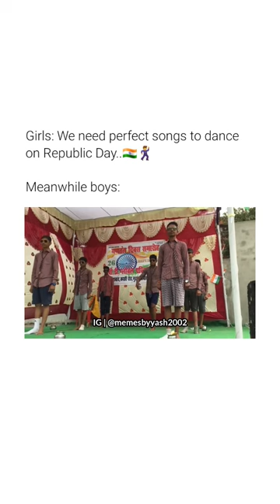Isliye Backbenchers laddu khana prefer krte h..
🔥 Welcome to [@memesbyyash2002  ] - Your Daily Dose of Laughter! 🔥

Join the family for a daily dose of humor and good vibes. 😂👥

📌 About Us:
[memesbyyash2002] is on a mission to make the world laugh, one meme at a time. Our team of meme enthusiasts scours the internet to curate the funniest, freshest memes for your enjoyment. Expect a mix of dank memes, viral sensations, and classic hilarity that will brighten your day!

for behind-the-scenes shenanigans, meme polls, and exclusive content. Let's build a community where laughter knows no bounds!

🤔 Got a Meme Suggestion?
We want to hear from you! Drop your favorite memes in the comments below, and who knows, your suggestion might just become our next big feature.

Let's make the world a happier place, one share at a time!

📈 Help Us Grow:
Your support means the world to us! Share our channel with fellow meme enthusiasts, and together, let's create a meme revolution! 🚀

Thanks for being a part of the [Your Meme Page Name] journey. Buckle up for non-stop laughter – the memes are coming!